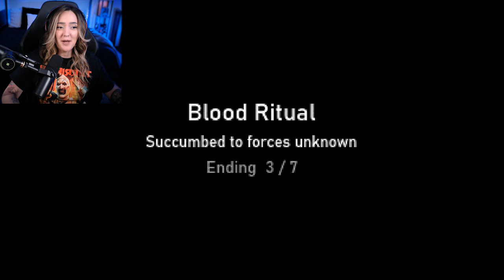Playing with the Dark Side | Ritual | Indie Horror Game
Game Description: You and your friend have a cosy little night in planned. Your chosen activity would raise a few eyebrows if anybody found out...

But nobody is going to find out.

It's only a bit of harmless fun.

Nothing could go wrong.

...Could it?